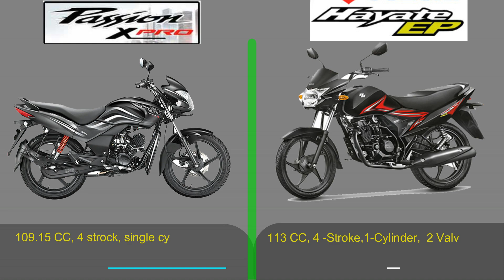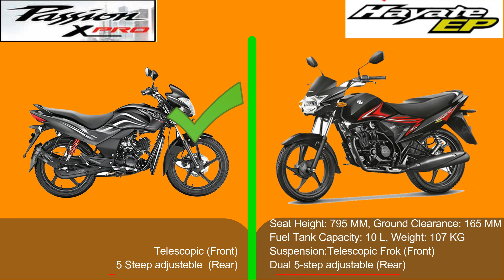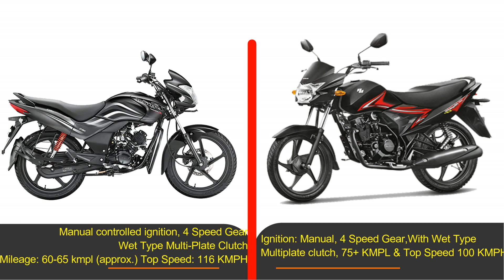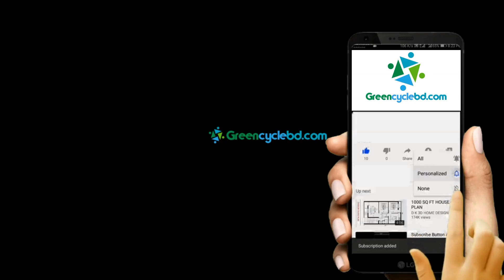Hayate EP 110 নাকি Hero Xpro 110 | Which one is best for me? | Xpro vs Hayate EP | Suzuki vs Hero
Hayate EP 110 নাকি Hero Xpro 110? Which one is best for us ?

বাইক কেনার আগে আমাদের আসলে কোন কোন বিষয়গুলো খেয়াল করা উচিত, অবশ্যই প্রথমেই আমরা দেখি বাইকটা দেখতে কতটা সুন্দর সেটা, তারপরেই আসে পার্ফমেন্স কেমন সেটা, আমাদের মধ্যবিত্ত শ্রেণী খুঁজি মাইলেজ কেমন দেয়, গতি, টর্ক, পাওয়ার এগুলো দেখি একটু একটু করে।

অনেক ভেবে চিন্তে আমরা আমাদের সাদ এবং সাধ্যের সাথে মিলিয়ে পছন্দের মোটরবাইকটি কিনার সিদ্ধান্ত নেই,  কয়েকদিন হয়তো ঘুরেফিরে শো-রুম গুলো দেখি, ইন্টারনেটে ঘাটাঘাটি করি, তারপর হঠাৎ করে কিনে ফেলা হয় স্বপ্নের মোটরবাইক, ট্রিটের জন্য বন্ধুরা আঁকড়ে ধরে, ট্রিট করলেন বেশ কয়েকবার, চলতে থাকে ঘুরাঘুরি নানান জায়গায়।

Xpro vs Hayate EP
Suzuki vs Hero
হিরো এক্সপ্রো ১১০ সিসি।
সুজুকী হায়াতে ১১০ সিসি।
হায়াতে ইপি কেনার আগে কি কি দেখা উচিত?
সুজুকী কোম্পানির মোটর সাইকেল।
হিরো মোটরসাইকেল কেনার আগে
এক্সপ্রো মোটরসাইকেল
হিরো এক্সপ্রো নাকি হায়াতে ইপি?
Hero xpro, Hayate EP
সেরা ১১০ সিসির মোটরসাইকেল
best 110 cc motorcycle in India,
best 110 cc motorcycle in Bangladesh
best 110 cc motorcycle in Nepal.
best 110 cc motorcycle in Bhutan
best 110 cc motorcycle in Sri Lanka
best 110 cc motorcycle in Pakistan
best 110 cc motorcycle in Myanmar.

You can share your ideas in comment box.

In this channel, we upload the content of most recent released bike and vehicle
specification compare, price and specification information, driving tips and tricks and other
kind of car, bike and bicycle information for you.